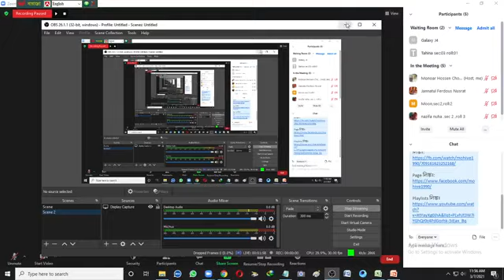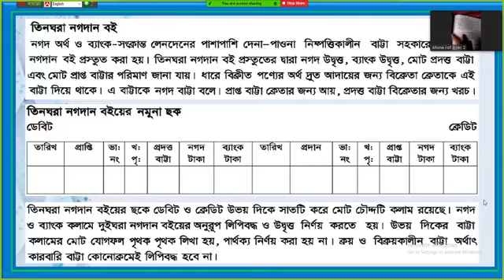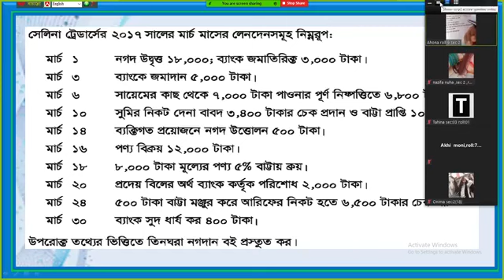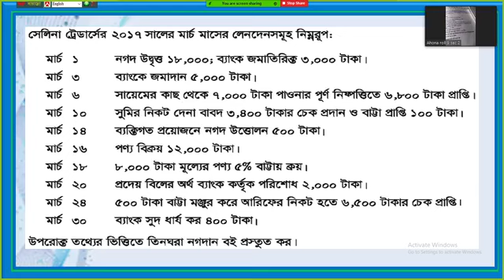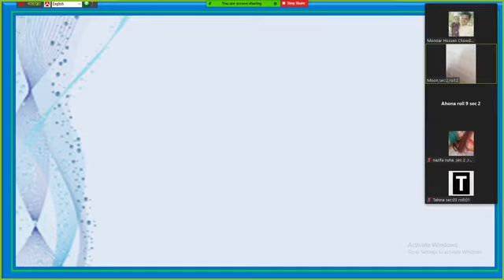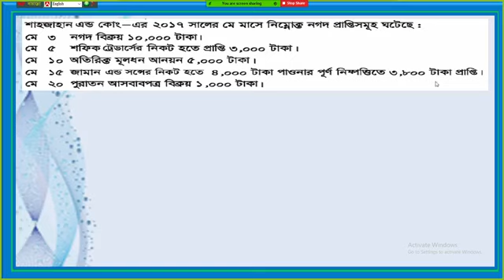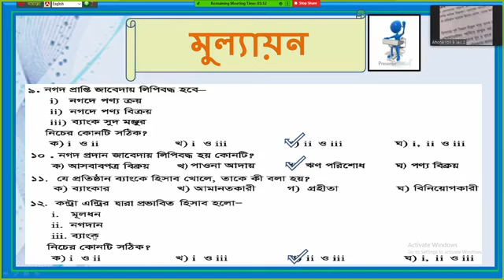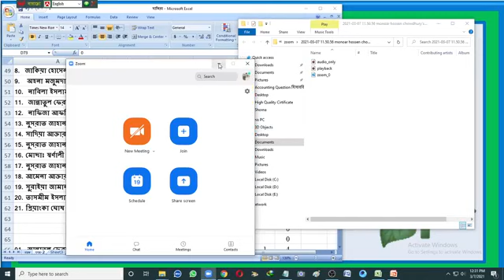৮ম অধ্যায়:- নগদান বই – (৪র্থ অংশ)।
পাঠ পরিচিতি:-
৮ম অধ্যায়:- নগদান বই – (৪র্থ অংশ)।
বিষয়ঃ হিসাববিজ্ঞান,
শ্রেণিঃ ৯ম-১০ম শ্রেণি
অধ্যায়:৮ম, পৃষ্ঠা নং: ১১১-১১৭

আজকের পাঠ শিরোনামঃ– নগদান বই